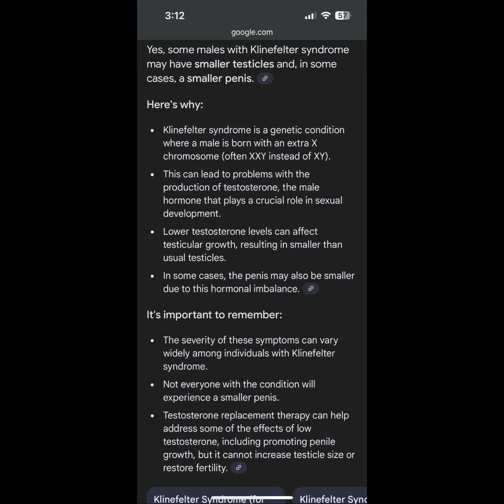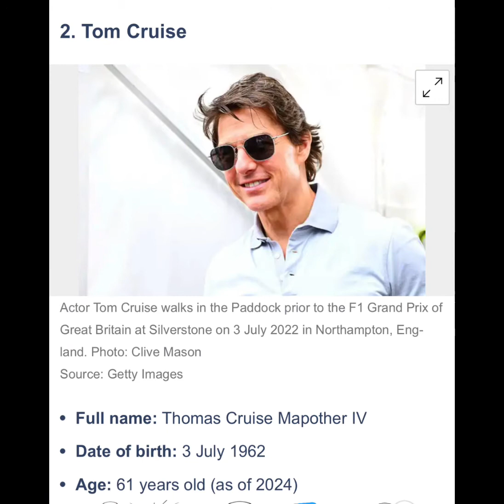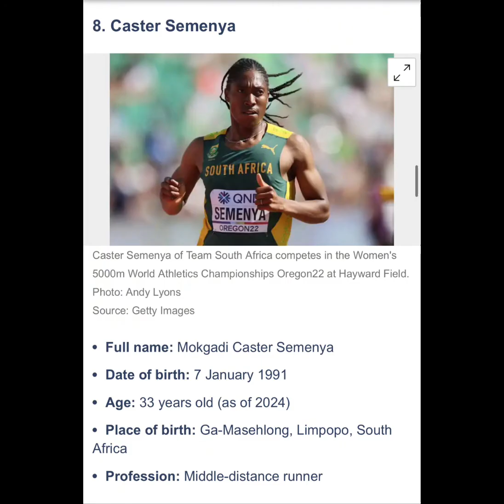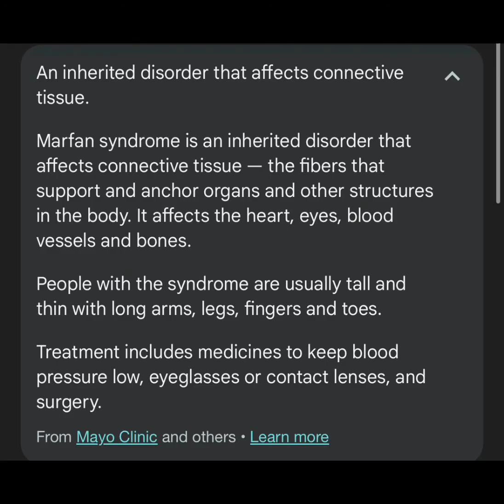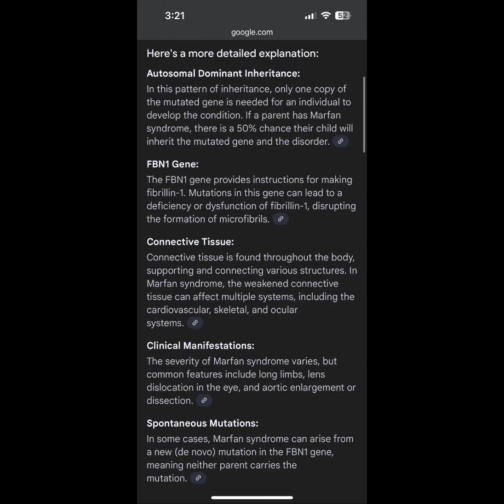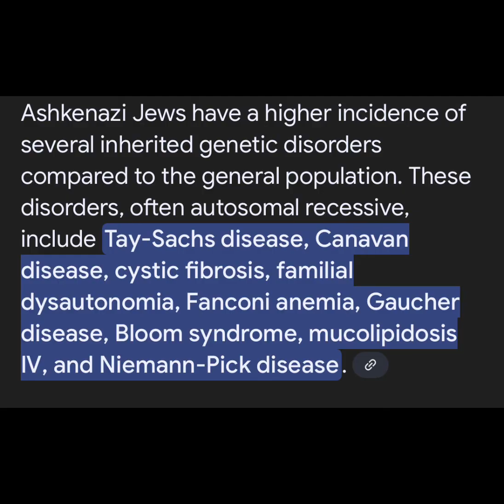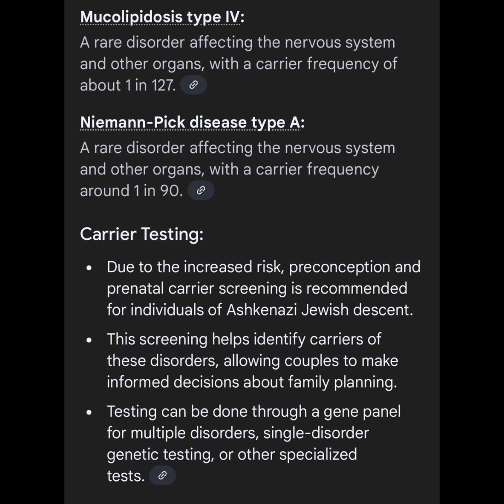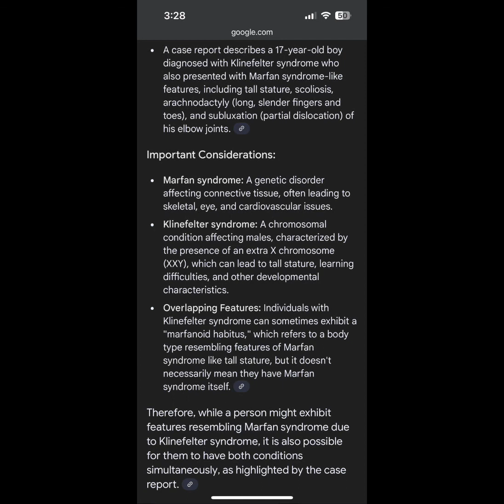Klinefelter and Marfan Syndromes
Donald Klinefelter-Stein